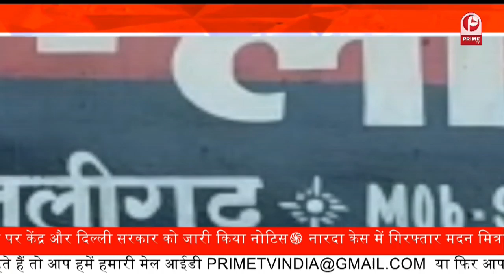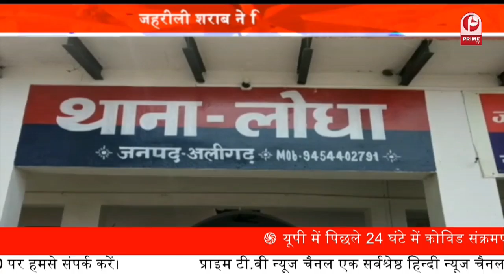अलीगढ़ में जहरीली शराब का कहर जहरीली शराब से 11 लोगों की मौत || Prime Tv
उत्तर प्रदेश के अलीगढ़ जिले में एक बार फिर से जहरीली शराब का कहर देखने को मिला है। खबरों के मुताबिक, दो ट्रक ड्राइवर समेत 11 लोगों की जहरीली शराब से जान चली गई है।  इनमें से कई की आंखों की रोशनी चली गई है। मामला अलीगढ़ जिले के लोधा थाना इलाके के करसुआ, निमाना, हैवतपुर और अंडला गांव का है।

uttar pradesh aligarh news,aligarh alcohol news,aligarh poisonous alcohol,aligarh alcohol consumption,aligarh poisonous alcohol consumption,up chief minister yogi adityanath,yogi adityanath orders probe into aligarh alcohol row,aligarh में जहरीली शराब पीने से 7 लोगों की मौत,aligarh alcohol news updates